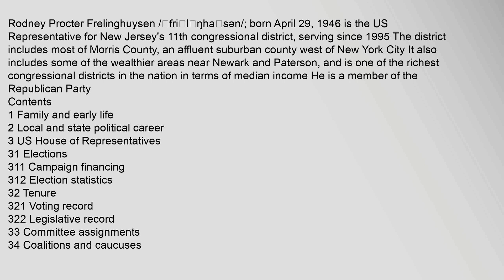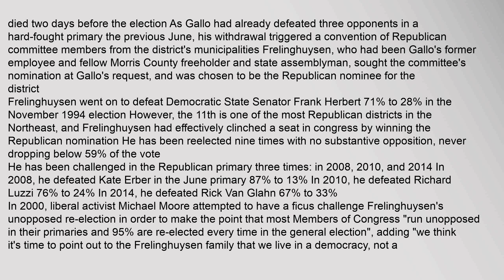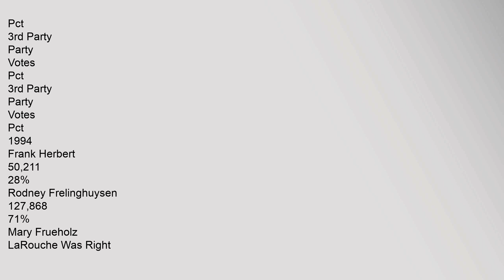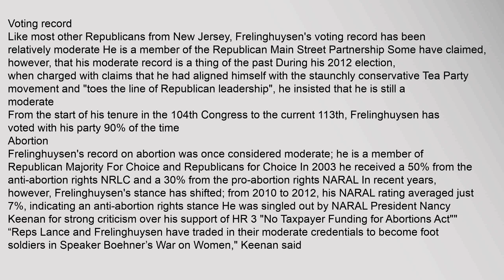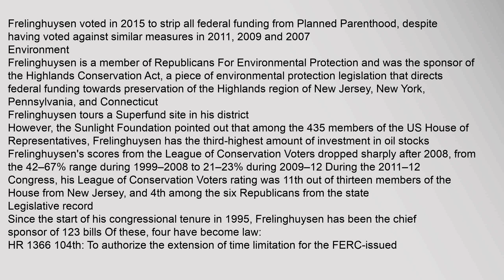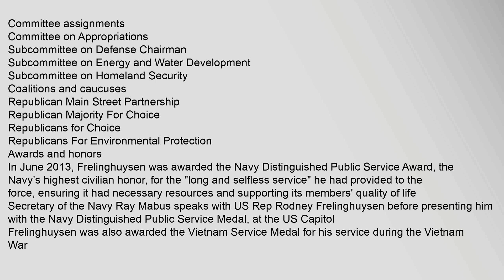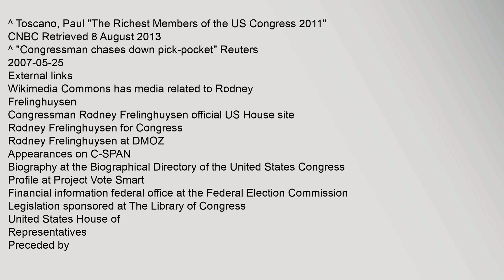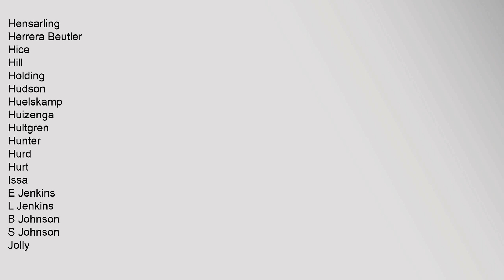Rodney Frelinghuysen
Contents
1,Family,and,early,life
2,Local,and,state,political,career
3,US,House,of,Representatives
31,Elections
311,Campaign,financing
312,Election,statistics
32,Tenure
321,Voting,record
322,Legislative,record
33,Committee,assignments
34,Coalitions,and,caucuses
4,Awards,and,honors
5,Family
6,Personal,life
7,References
8,External,links
Family,and,early,life